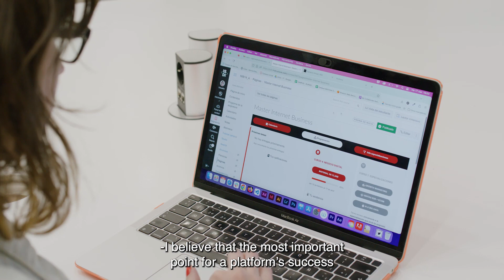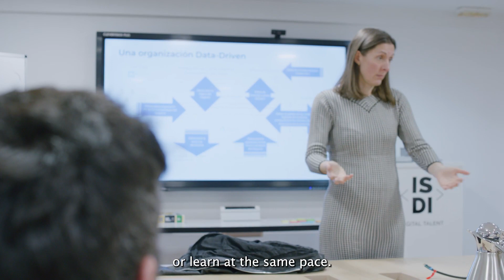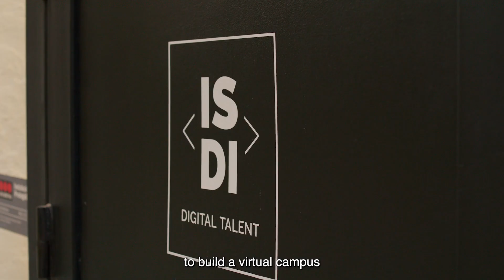ISDI in Spain meets Canvas (English Subtitles)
ISDI is a digital business school that offers training programs in digital business, marketing, data analysis, artificial intelligence and entrepreneurship. Designed by experts and supported by leading companies, these programmes provide students with the skills necessary to excel in an ever-changing digital environment.

Learn how ISDI uses CanvasLMS to deliver a student-centered teaching and learning experience that helps students develop the digital skills needed to succeed in the workplace.